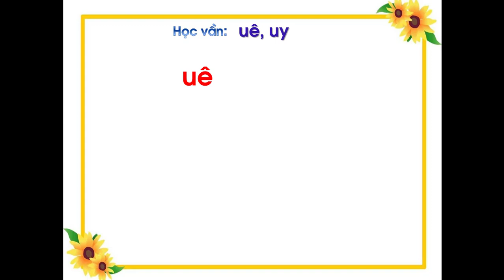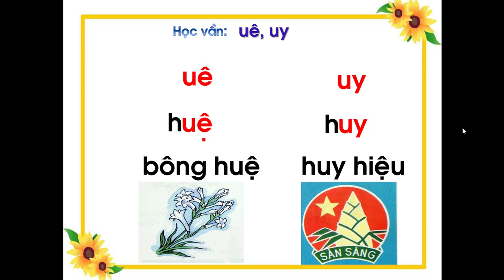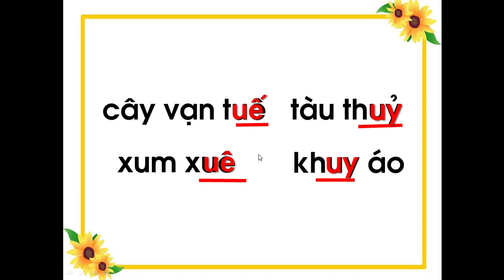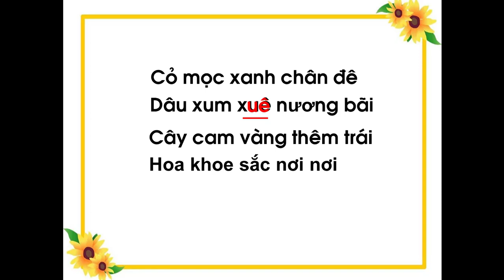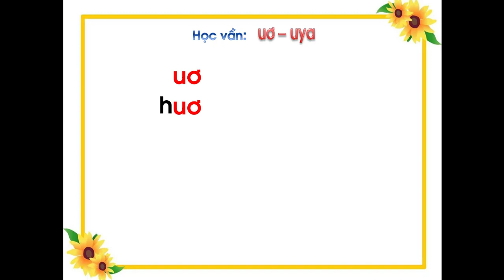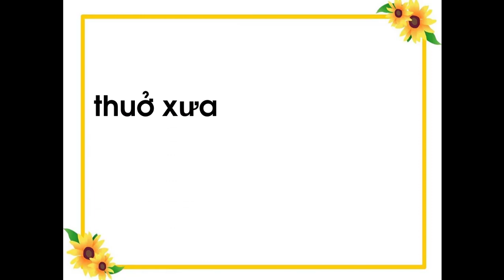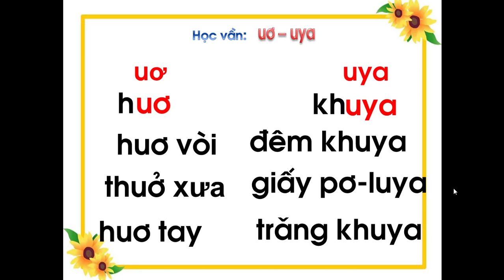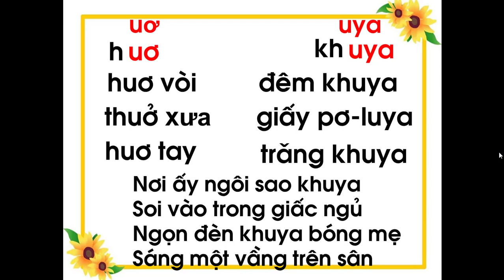Học vần bài 98 - 99